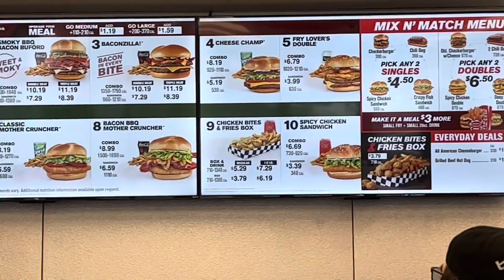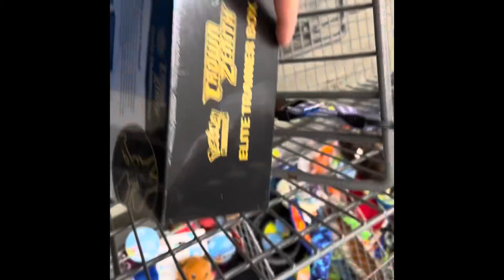Day in My Life as a College Student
Today I show you my crazy schedule as a college student who is still working please enjoy.